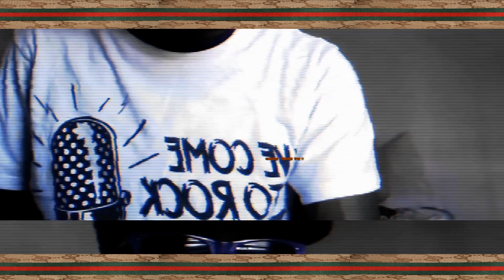KT Ep 1 KTO D The Crew